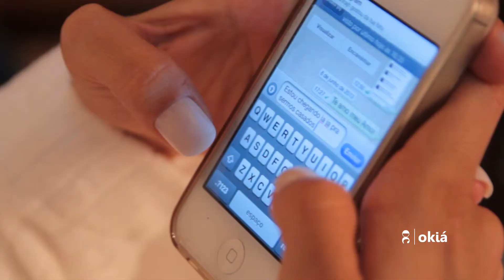"simplesmente okiá"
Várias cenas de histórias de amor produzidas pela Okiá. Deixamos aqui registrado o nosso mais profundo agradecimento a todos aqueles (clientes, amigos, parentes, vizinhos, namorados, noivas, fãs de carteirinha... que de uma forma ou de outra acompanham e/ou participam ou participaram nossa trajetória alguns acompanharam vários detalhes até antes mesmo antes do escritório existir, nos dando força para continuar e crescer nos fazendo fortes e confiantes no trabalho que desenvolvemos e acreditamos e que tentamos aprimorar a cada dia. Muito obrigado também a todas clientes que se tornaram noivas e nos confiaram a tarefa deliciosa de deixá-las mais luminosas em um dos dias mais importantes de suas vidas, e que continuam nos acompanhando e torcendo, e indicando para as amigas, e vibram com cada pequeno passo que damos. Estejam certos de que nosso objetivo é fazer com que a experiência do casamento seja inesquecível e que a energia que trocamos com cada uma de vocês se reverbere por muitos e muitos anos fazendo valer cada minuto. A parte mais difícil vocês já fizeram que é se apaixonar e fazer a escolha de dividir a vida com alguém. O resto deixem conosco!